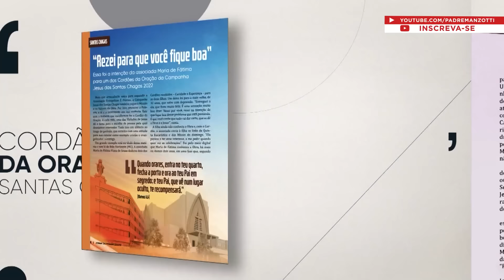Terço das Santas Chagas | Padre Reginaldo Manzotti | 20 de Julho de 2022